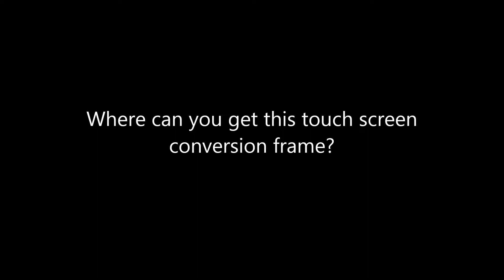Where you can get this touch screen conversion frame?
Well, you can order from our online stores: himalayastouchscreen.com or commercialtouchscreen.com.au We are sister companies. Himalayas Touch Screen is located in Hong Kong and Commercial Touch Screen is located in Melbourne, Australia.